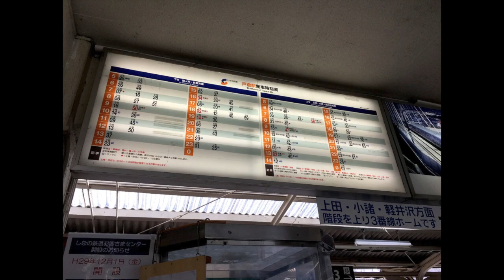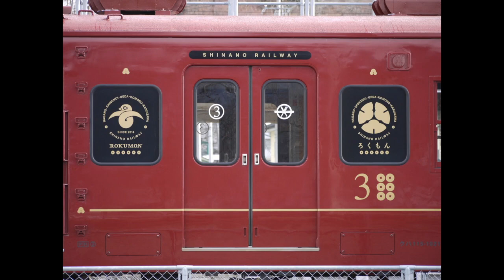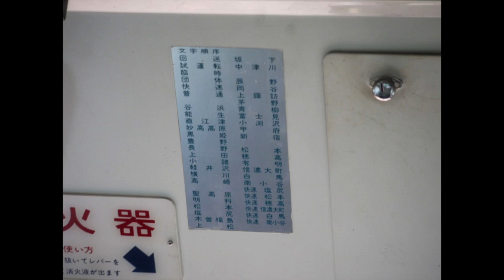【長野 鉄道旅7】しなの鉄道 115系 ろくもん＆しなの鉄道色 戸倉ー小諸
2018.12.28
　2018年最後の鉄道旅として長野を訪れました。

1話：東京駅 ビューゴールドラウンジ・北陸新幹線E7系 グランクラスの車内や車窓風景の様子
2話：長野電鉄 2100系 スノーモンキー乗車(長野ー須坂)
3話：車両基地のある長野電鉄 須坂駅 駅や留置車両の様子
4話：長野電鉄 1000系 ゆけむり乗車(須坂ー湯田中ー長野)
5話：宿泊先の部屋から長野駅を行き交う列車の様子(ホテルメルパルク長野)
6話：しなの鉄道線 115系湘南色 S3編成乗車(長野ー戸倉）

番外編：EF64 1046[ 愛]  広島更新色 他

7話：しなの鉄道線  車両基地で「ろくもん」撮影/115系しなの鉄道色 乗車(戸倉ー上田ー小諸）

今回の動画内容のブログはこちらです。

鉄道ブログ綴っています。